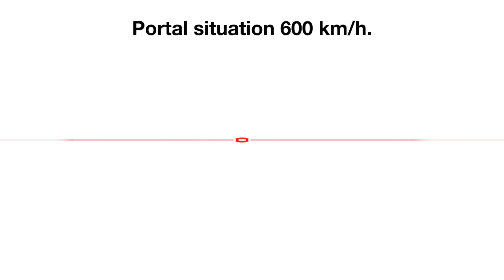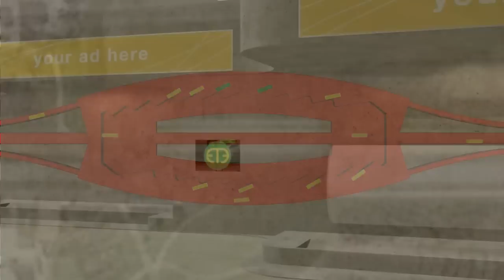ET3 Portal Overview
HSR, bullet train, maglev, Hyperloop, future transport, zweeftrein, HSL